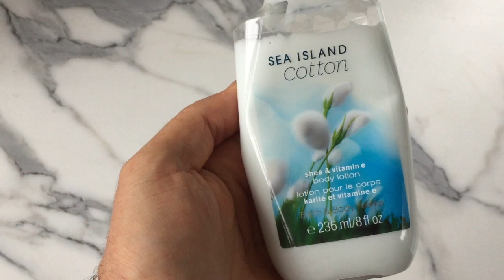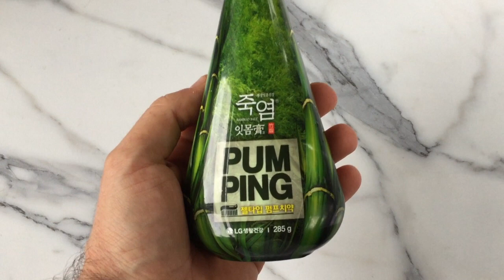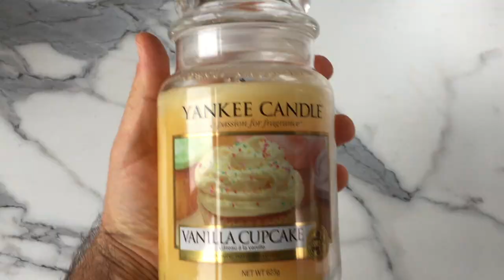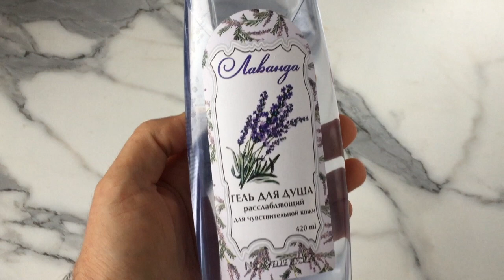МОИ БЬЮТИ ФАВОРИТЫ | АВГУСТ | ПАВЕЛ ПЕТЕЛЬ